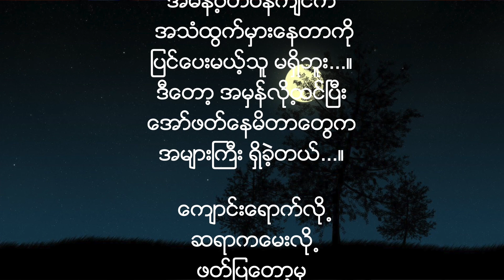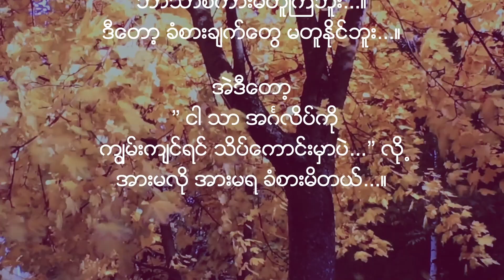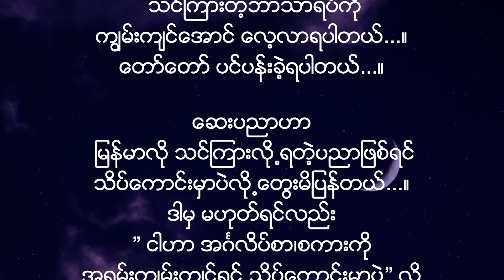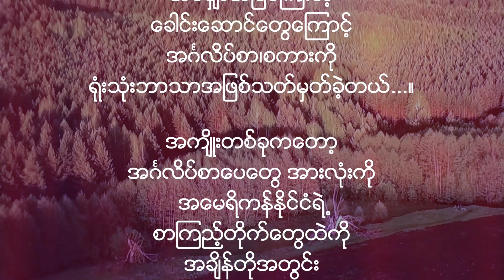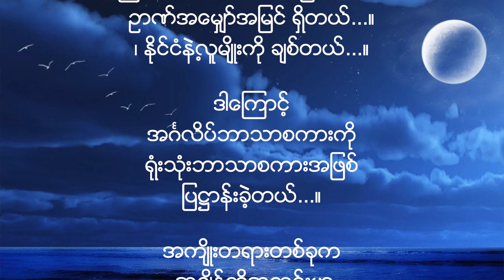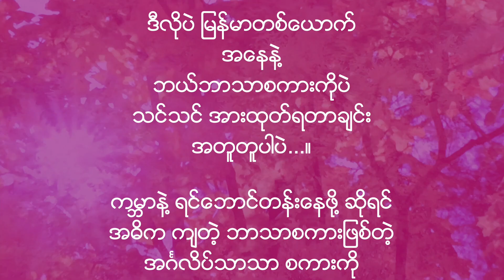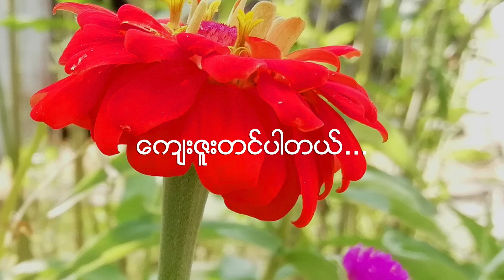” ကမၻာနဲ႔ရင္ေဘာင္တန္းႏို္င္ဖို႕ဆိုရင္….”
အဂၤလိပ္စာ၊စကားကို
တတ္ေျမာက္ ကၽြမ္းက်င္ေနတာဟာ
ႏို္င္ငံျခားမွာ
 ေခါင္းတစ္လံုးပိုျမင့္ေနသလိုပဲ…။

ႀကိဳက္တဲ့ဘာသာရပ္ကို
ဆႏၵရွိသလို သင္ႏိုင္တယ္...။
အလုပ္ေတြ ေလွ်ာက္ရင္လည္း
ရဖို႔ ပိုလြယ္တယ္...။
ေပါင္းသင္းဆက္ဆံေရးမွာ
ေရွ႕တန္းကို ေရာက္ႏိုင္တယ္...။
စီးပြားေရးမွာ နယ္ပယ္အမ်ားအျပားကို
ခ်ဲ႕ထြင္ႏိုင္တယ္...။
ေျပာမယ္ဆိုရင္
အက်ိဳးတရားေတြကေတာ့
အေျမာက္အမ်ားပါပဲ...။